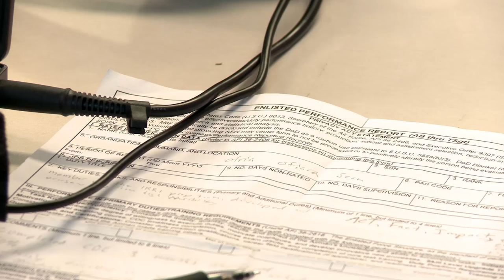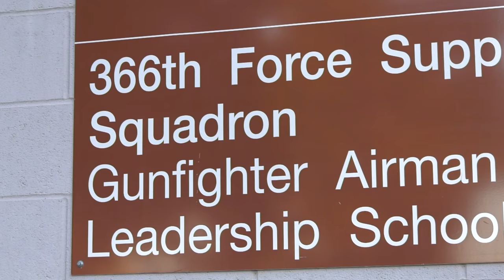Airman Leadership School: Today's Mentors Shaping Tomorrow's Leaders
Recently, the Airman Leadership School received the 2016 A-1 Enlisted Military Professional Education Team of the Year. The ALS team's hard work and guidance helps shape future Air Force leaders.